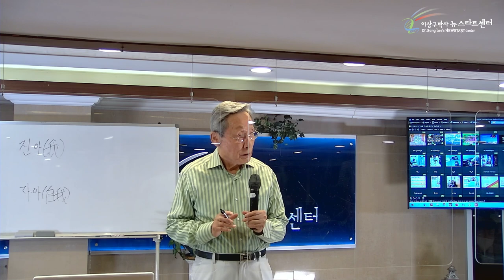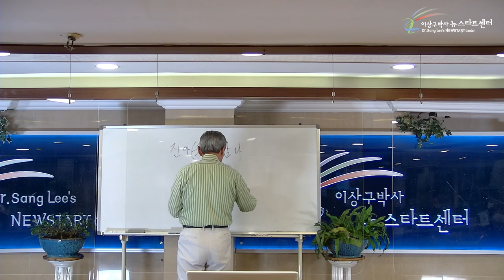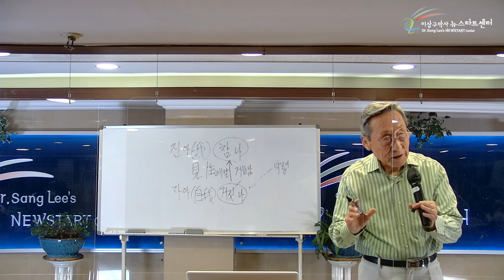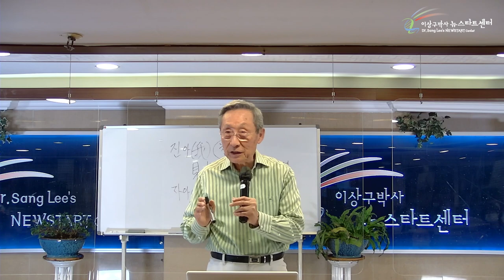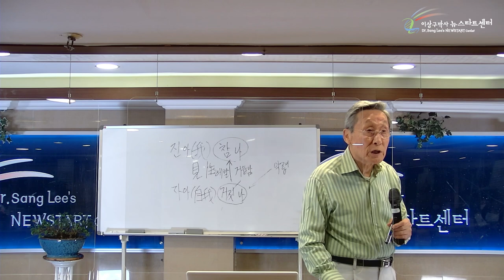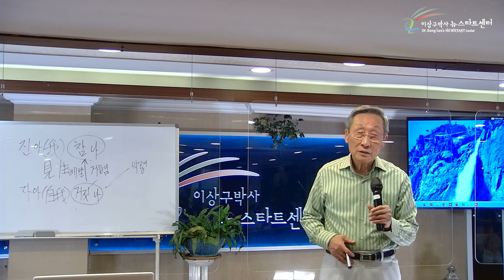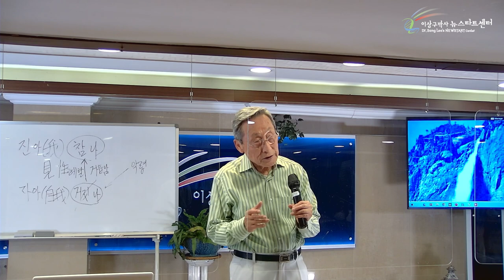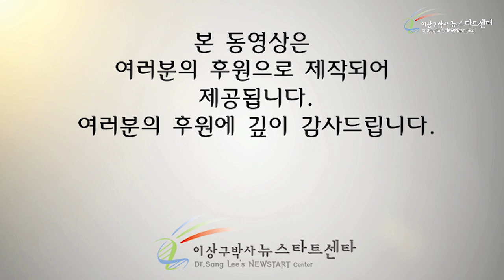[13강] 무조건적 사랑으로만 풀리는 스트레스